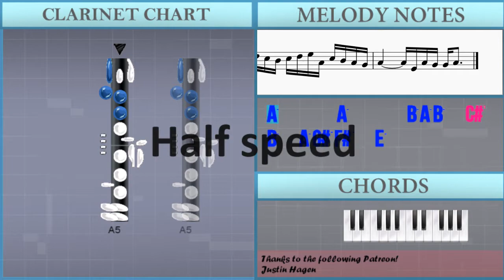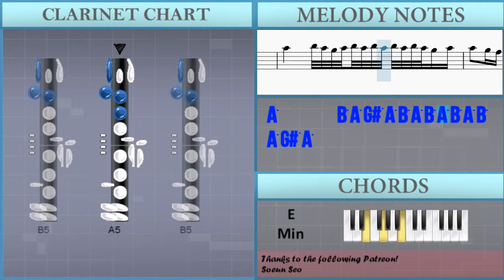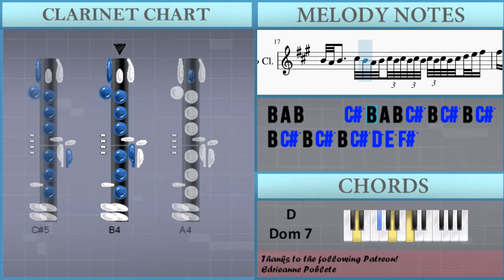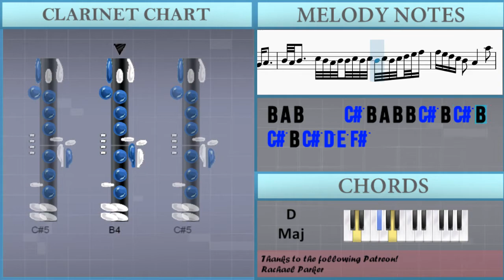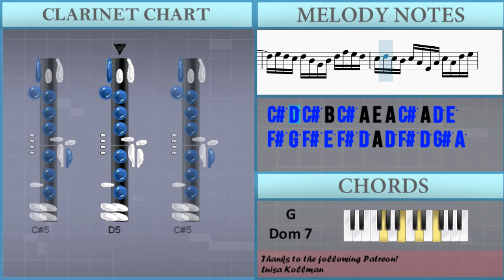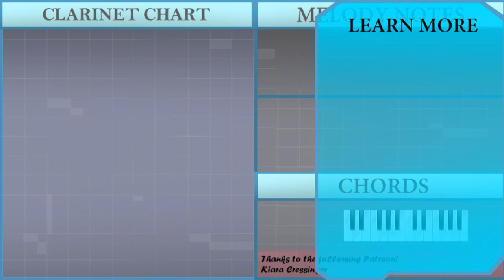How to play Aria (Goldberg Variations) by Johann Sebastian Bach on Clarinet (Tutorial)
The easiest way to learn how to play Aria (Goldberg Variations) by Johann Sebastian Bach on the clarinet. It's a clarinet tutorial for Aria (Goldberg Variations) by Johann Sebastian Bach.

EasyMusicLesson teaches you to play the your favorite instrument, through easy and simple animation so that you too can learn how to play Aria (Goldberg Variations) by Johann Sebastian Bach on the clarinet easily. A clarinet tutorial with visual animation graphic.

Chords of Clarinet arrangement:
G Maj   D Maj   A Dom 7   D Maj   G Maj   A Min   C Maj   D Sus 4
D Maj   G Maj   E Min   D Maj   E Min   D Maj   D Maj   E Min
D Maj   A Maj   D Maj   D Dom 7   G Maj   C Maj   A Min   B Maj
E Min   G Maj   C Maj   E Min   A Min   B Maj   E Min   C Maj
B Min   A Min   A Dim   D Maj   G Dom 7   C Maj   D Maj   G Maj
D Maj   G Maj   C Maj   A Min   B Maj   E Min   G Maj   C Maj
E Min   A Min   B Maj   E Min   C Maj   B Min   A Min   A Dim
D Maj   G Dom 7   C Maj   D Maj

Melody notes of Clarinet:
A5       A5       B5 A5 B5   C#6
B5   A5 G#5 F#5   E5
A4 G#4 A4     B4 A4 G#4 A4 B4 A4 B4 A4 B4 A4 B4 A4 G#4 A4
B4 A4 G#4 A4 G#4 F#4 F#4   E4
E5       E5       F#5 E5 F#5   G5
F#5   E5 D5 C#5   B4       A5 G#5 F#5 G#5
A5 G#5   B5 A5   G#5 F#5   E5 D5   D5 B5   D5
C#5 A4     G#4 G#4   G#4 A4
C#5       C#5       D#5 C#5 D#5   E5
E5 D#5 C#5 B4 E5
A5       B5 A5 G#5 A5 B5 A5 B5 A5 B5 A5 B5 A5 G#5 A5
A5   G#5 F#5 E5 D#5 C#5 D#5 E5 D#5 E5 D#5 D#5   F#5
B5 A5 G#5 F#5 E5   B4         C#5 D5
C#5 B4 A4 G#4 F#4   E5 D#5       E5 F#5
E5 D#5 C#5 B4 A5   C#5       D#5
D#5 E5   F#5 E5 D#5 D#5   E5
B4 A4 B4     C#5 B4 A4 B4 C#5 B4 C#5 B4 C#5 B4 C#5 B4 C#5 B4 C#5 D5 E5 F#5
F#5 E5 D5 C#5 B4   A4       A5
G#5 F#5   G#5 F5 F5   F#5 F5 F#5       B5 C#6 B5 A5
B5     G#5 F#5   F5       C#5
F#5 G#5 A5   G#5 G#5   F#5     C#5 D5 C#5 B4 C#5
A5 F#5   G#5 F5   F5 F#5       A4 G#4 F#4
G#4     F#5 F#5 F5 G#5 A5 B5 A5   G#5
G#5 F#5   G#5 F5 F5   F#5
F#5   E5 D5 C#5   B4       C#5 D5
E5 D5 C#5 D5 C#5 B4 B4   A4       B4 C#5
D5 E5 D5 C#5 D5 B4 F#4 B4 D5
E5 D5 C#5 D5 B4 G#4 B4 D5 F#5 E5 D5
C#5 D5 C#5 B4 C#5 A4 E4 A4 C#5 A4 D5 E5
F#5 G5 F#5 E5 F#5 D5 A4 D5 F#5 D5 G#5 A5
B5 D5 C#5 B4 C#5 D5 E5 A4 C#5 B4 A4 G#4
A4         E4 A4 G#4 G#4 A4
B4 A4 B4     C#5 B4 A4 B4 B4 C#5 B4 C#5 B4 C#5 B4 C#5 D5 E5 F#5